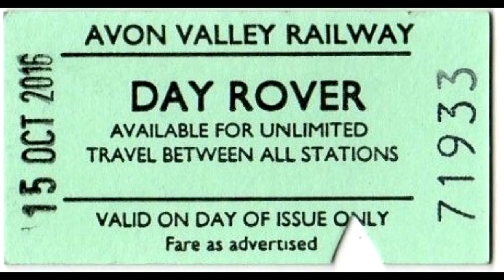Avon valley Swindon Cricklade rlys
15/10/2016 Action on the Avon Valley railway with Manning Wardle 0-6-0T 'Charwelton', Hunslet 0-6-0ST 'Sapper' and Polish 0-6-0T 'Karel' on a demonstration freight train. Later in the day a smoky class 03 is seen on the Swindon and Cricklade railway in Wiltshire